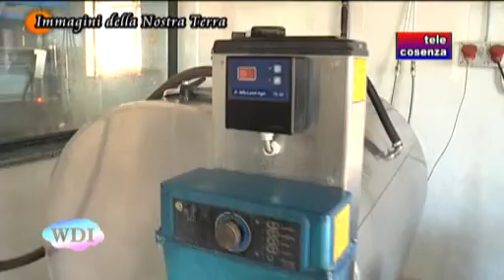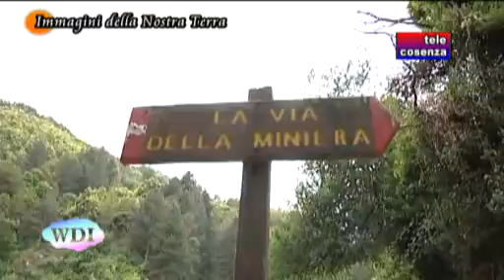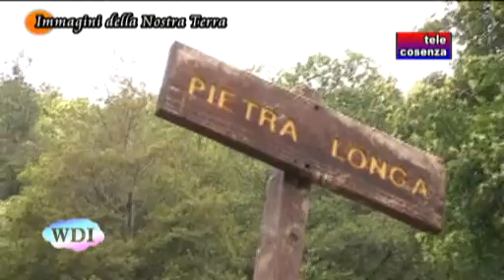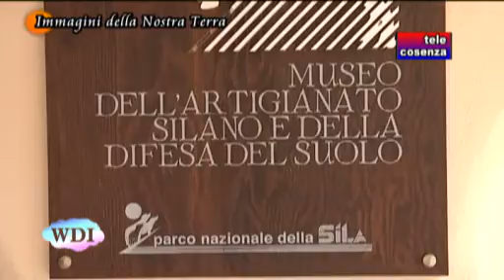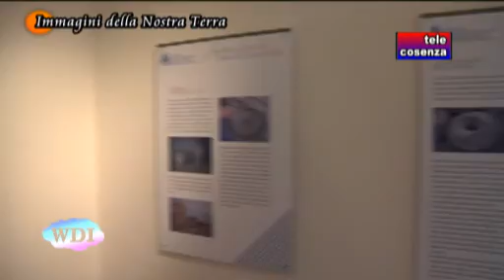Immagini della Nostra Terra: Longobucco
Immagini della Nostra Terra fa tappa a Longobucco, nel cuore della Sila Greca, per scoprire le bellezze storiche e naturalistiche del territorio.